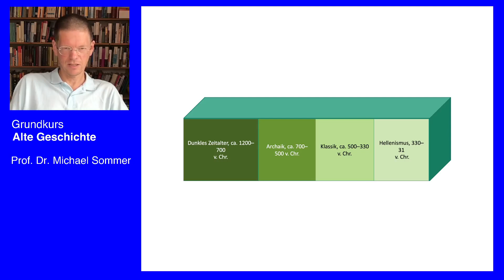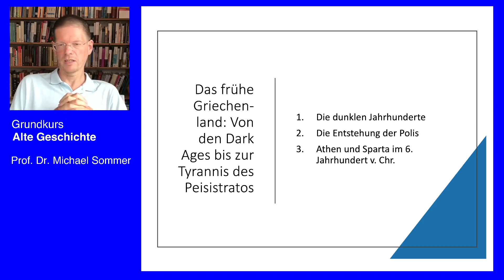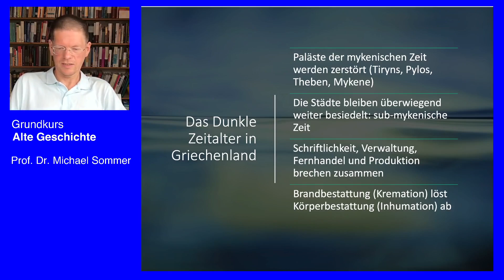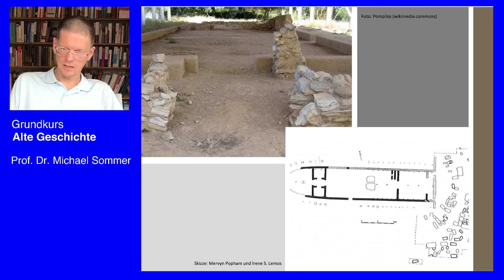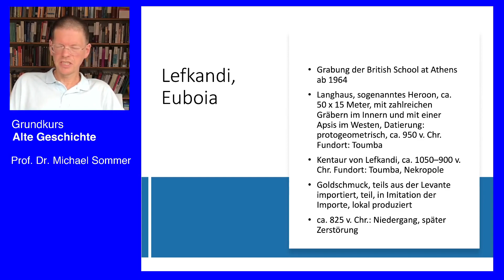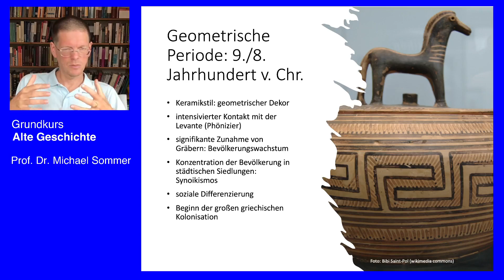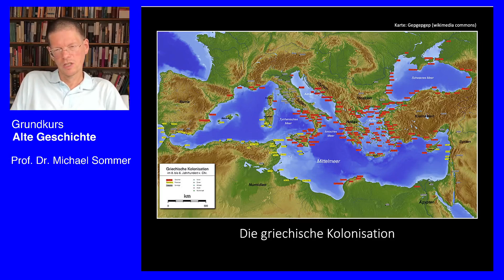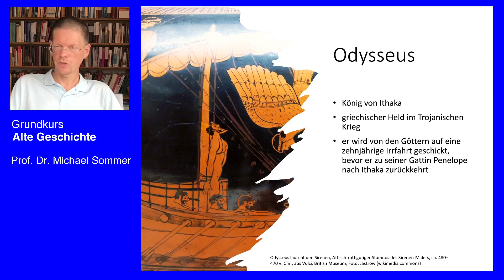Grundkurs Alte Geschichte 3.1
Die Dunklen Jahrhunderte: Nach dem Zusammenbruch von 1200 v. Chr. bestimmen kleine Akteure die Entwicklung im Mittelmeerraum. Phönizier und Griechen erschließen die Mittelmeerwelt, legen Kolonien an, treiben Fernhandel und knüpfen so wieder Kontakte zwischen Ethnien und Regionen am Mittelmeer. In Griechenland entstehen Städte, die Polis wird zur politischen Organisationsform par excellence.